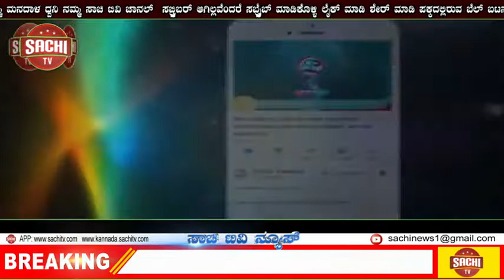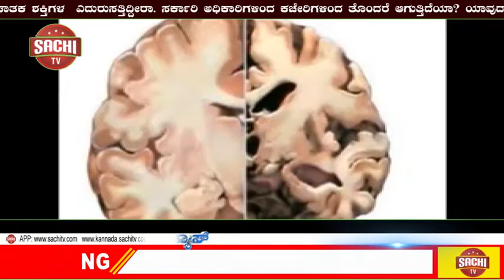ರಜೆ ನಿರಾಕರಿಸಿದ್ದಕ್ಕೆ ಎಸ್‍ಎಸ್‍ಐ ಮೇಲೆ ಗುಂಡು ಹಾರಿಸಿ ಆತ್ಮಹತ್ಯೆಗೆ ಶರಣಾದ ಕಾನ್‍ಸ್ಟೆಬಲ್ sachi tv